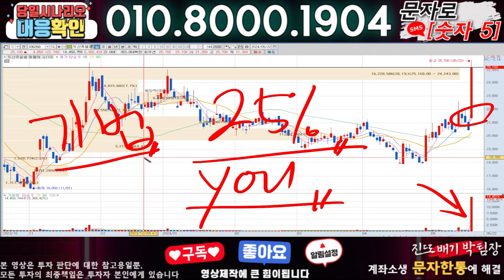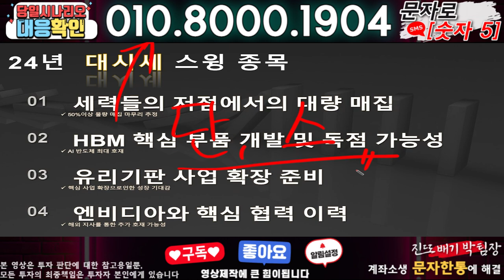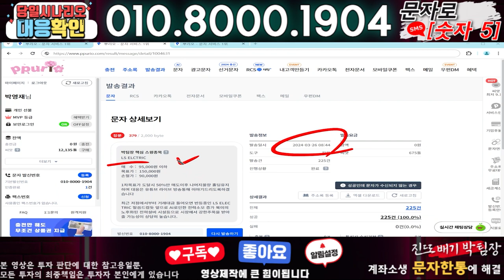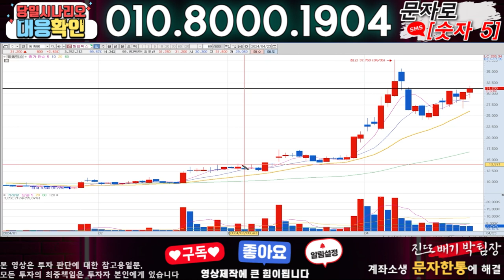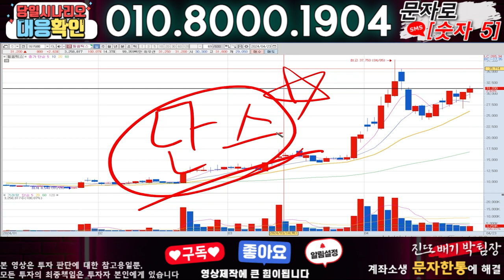네이처셀 ) 3분전 기습속보-공식입장발표!! 무슨일인가?